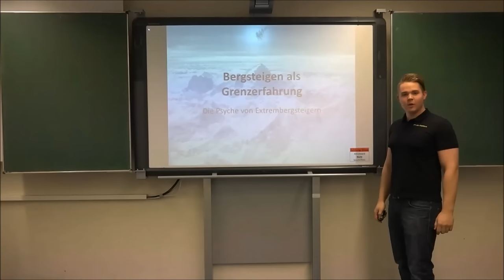Deutsch-Abi-Tag–Strategie - Couch-Tipps #1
Wie mache ich am Tag  vom Deutsch Abitur alles richtig? Klaus Schenck gibt von der Couch gemütlich, aber kurz, knapp, klar Tipps für den Deutsch-Abi-Tag – vom Start bis zur Abgabe.

*Erwähnte Links im Video